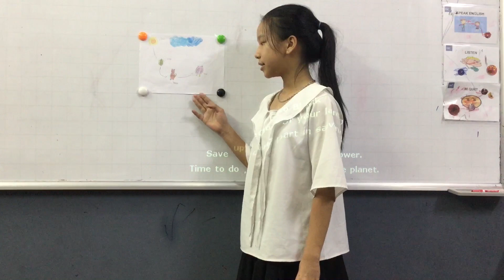CEC VQ2 | ES3A1 | MINI PROJECT 1 | NHƯ NGỌC